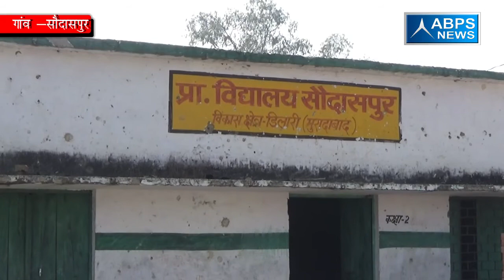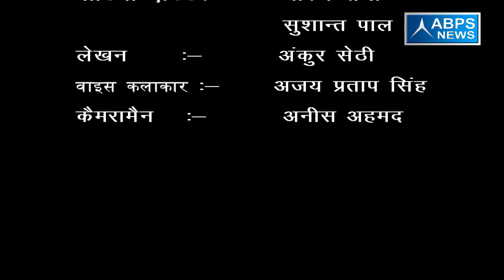सौदासपुर गांव के विकास के लिए नहीं पहुंच रहा है सरकार द्वारा पैसा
लगातार तीसरी बार प्रधान बने मोहम्मद यासीन ने अपने गांव की समस्याओं के बारे में बताते हुए कहा की सरकार विकास का बिगुल तो बजाती रहती है लेकिन उस विकास के लिए सरकार द्वारा फंड गांव तक नहीं पहुंच पा रहा है